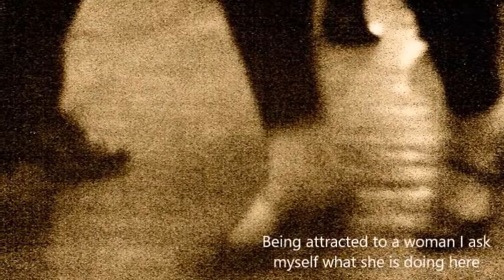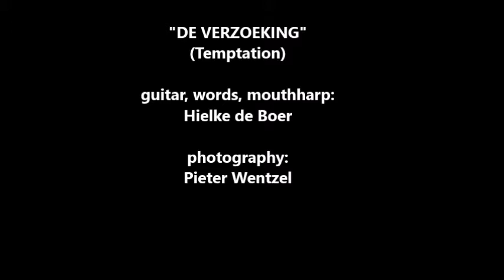"De Verzoeking" (Temptation) by Hielke de Boer (C) 1994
From the CD "De Goudkoorts Voorbij" (which translates as something like: Beyond the Goldrush), it's still available for € 5,-